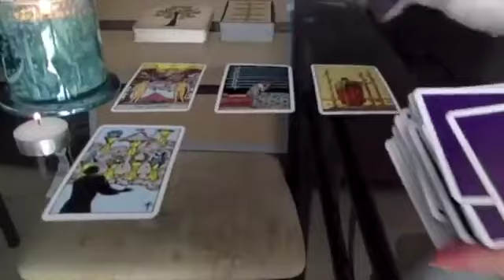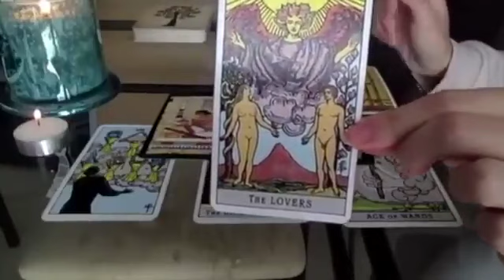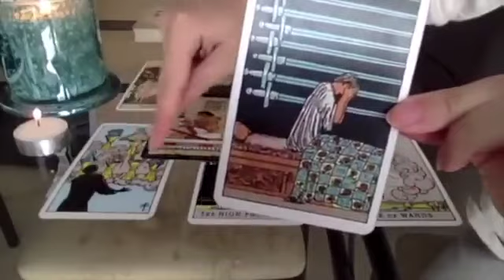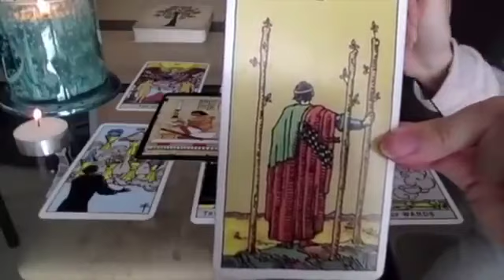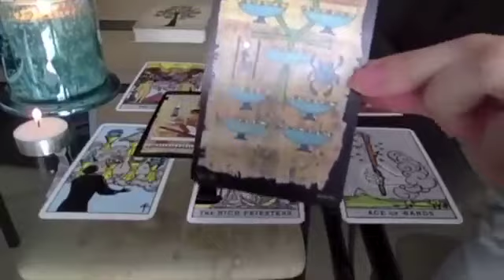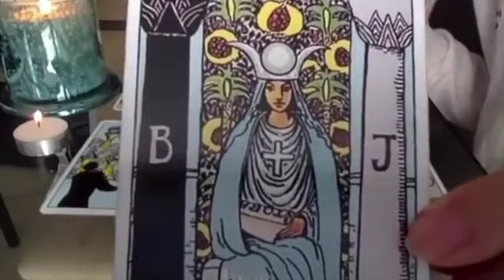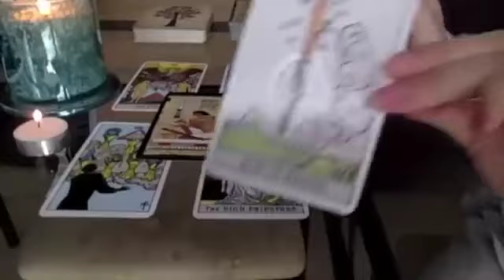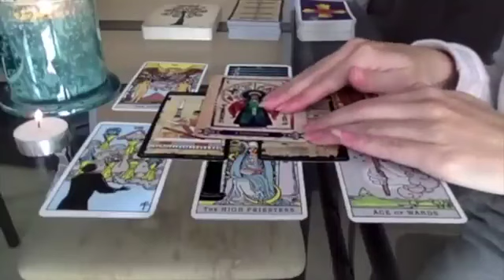GEMINI! WOW! DIVINE INTERVENTION! SPIRIT WANTS THIS TO WORK! WOW!😍✨💏 9 NOVEMBER 2022 DAILY TAROT